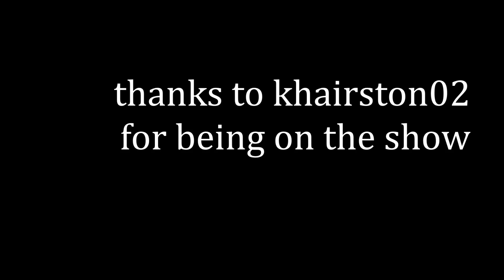Surprise! You're Dead! GTA Edition Episode 48 - khairston02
We're back with the heavy sniper rifle once again...poor kid, he never saw it coming...enjoy!